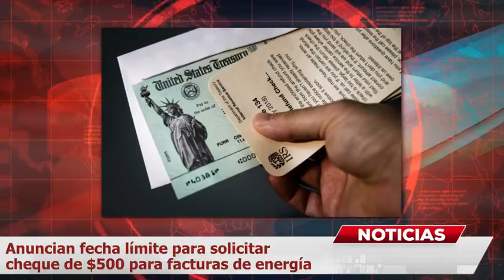Anuncian fecha límite para solicitar cheque de 500 dólares para facturas de energía MundoNow